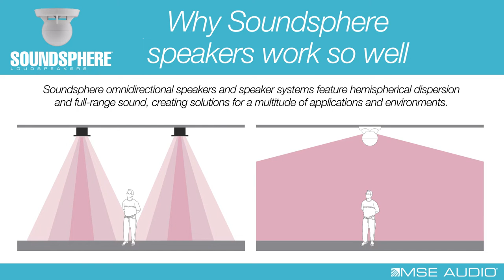Soundsphere: The Best Sound Around.™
Soundsphere omnidirectional speakers and speaker systems feature hemispherical dispersion and full-range sound, creating solutions for a multitude of applications and environments. From offices to ice arenas, from conference rooms to convention centers, there is a broad coverage solution from Soundsphere, the leader in omnidirectional speaker technology since 1976.